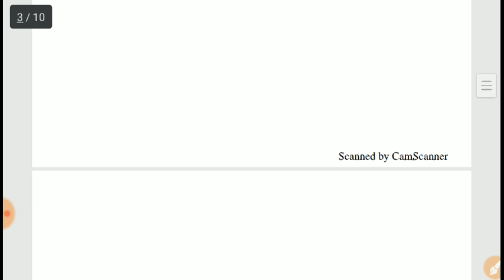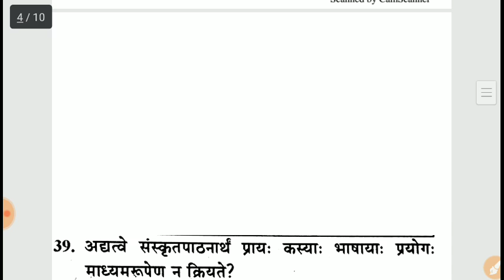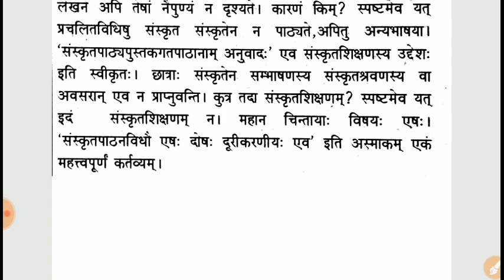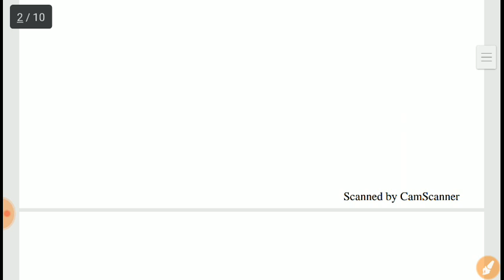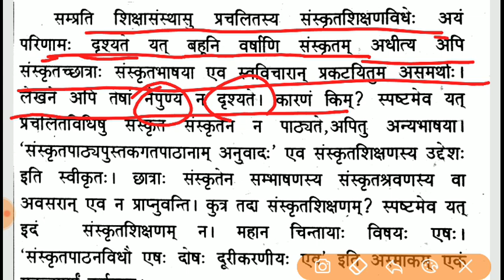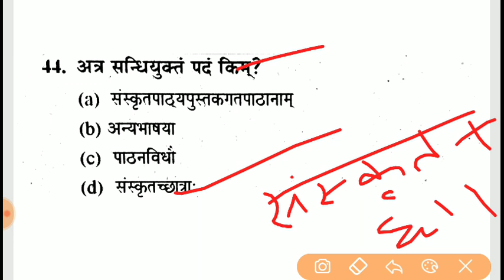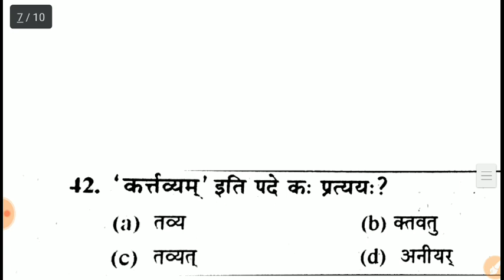संस्कृत || CTET 2019/ Sanskrit Class || सिलेबस आधारित प्रश्न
Editing App - DU Recorder & Picsart